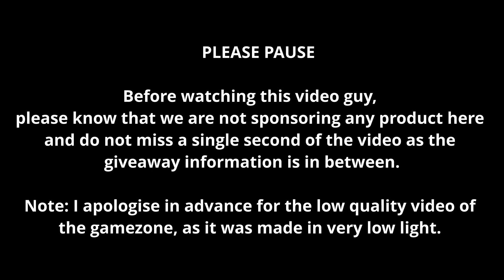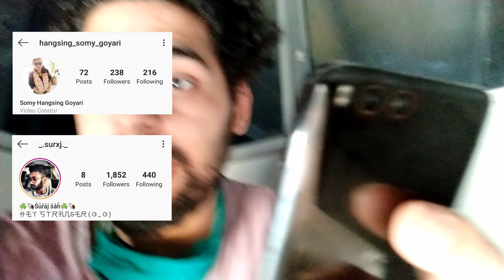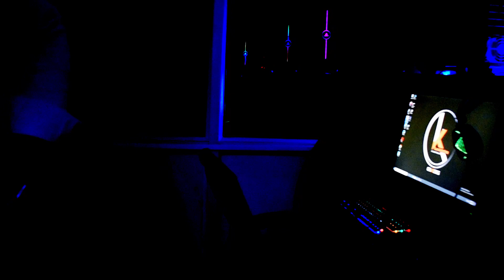Giveaway Of Logitech Mouse And Zebronics Keyboard | First Giveaway Video | Kurukshetraa Gaming Zone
Logitech Mouse And Zebronics Keyboard Giveaway | Our First Giveaway Video | Kurukshetraa Gaming Zone

Hello guys, I hope you like this video and our Gamezone too.

Jaldi see 1500 likes karva do guys.

2) Like
3) Take a screenshot of the same
4) Post that screenshot on your Instagram with Beastvloggers and also share the same with us at "

Shubham Instagram: @shubham_9500